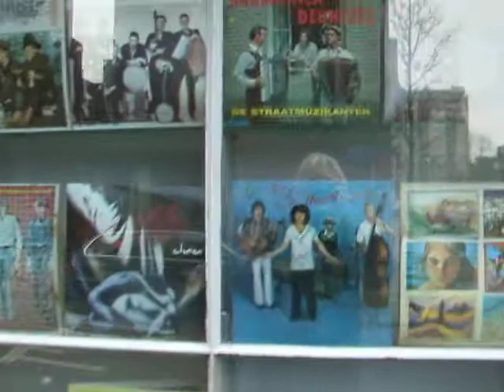Vredenoordlaan, januari 2011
zondagsochtendse rust in de Vlinderbuurt, Rotterdam.
sundaymorning.